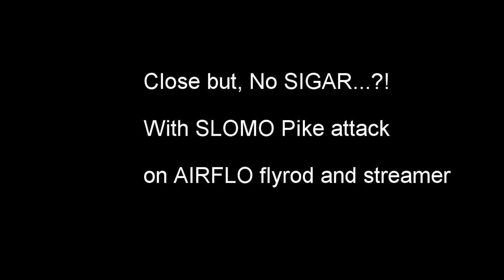Missed Pike nov 2016 Part 1 of 2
SLOMO of pike attack on AIRFLO flyrod with streamer. Check for Part 2 :)